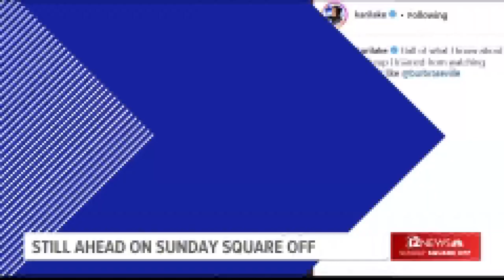Arizona primaries to watch as early voting starts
Longtime elections watcher and pollster Paul Bentz explains why primaries really matter in Arizona and which races he's keeping an eye on. Early ballots for the Aug.